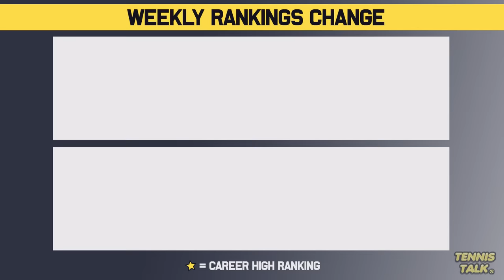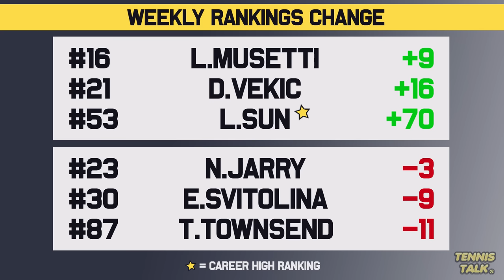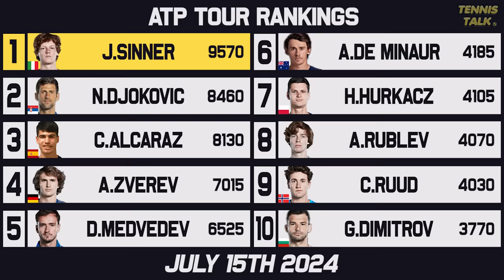Alcaraz, Krejcikova Win Wimbledon 2024 | Djokovic, Rybakina Stay in Top 4 | Tennis Rankings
With Wimbledon 2024 over, it was Carlos Alcaraz and Barbora Krejcikova who won the trophies over Novak Djokovic and Jasmine Paolini. It also resulted in many changes to the rankings.

0:00 | Intro
0:19 | Past Results
0:44 | Rise & Fall
1:40 | WTA Rankings
2:25 | WTA Finals Race
3:12 | ATP Rankings
3:44 | ATP Finals Race
4:34 | Outro